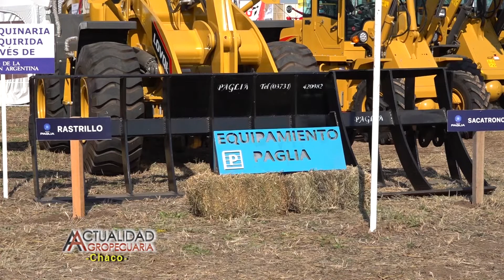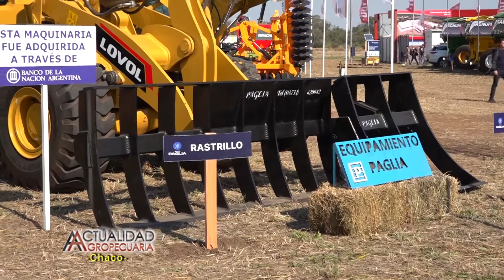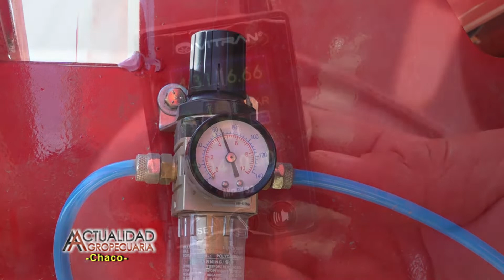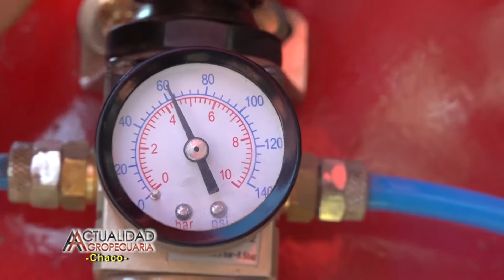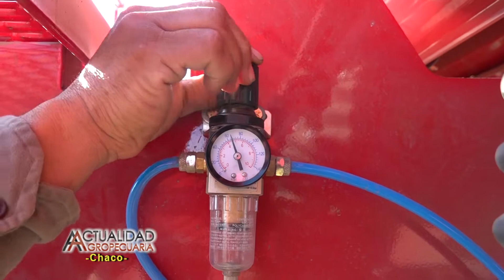ACTUALIDAD AGROPECUARIA 1813 Canal Rural 26 07 2022